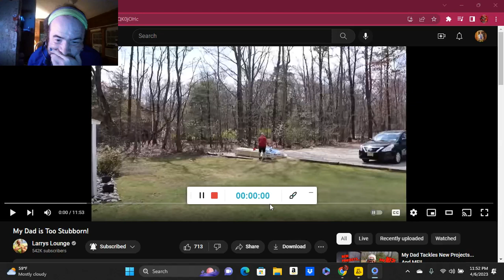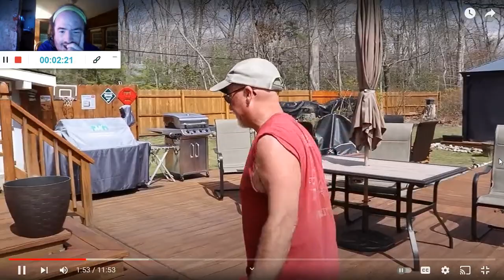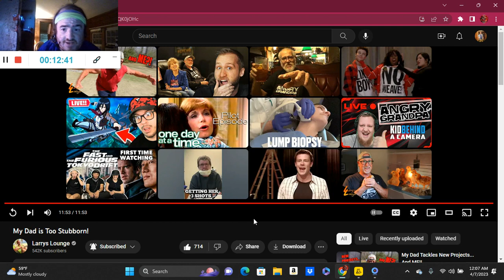My Dad is Too Stubborn! (Reaction; #2939)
Another Reaction;

Shoutout to @LarrysLounge

Drop A Like for more @LarrysLounge Reactions;